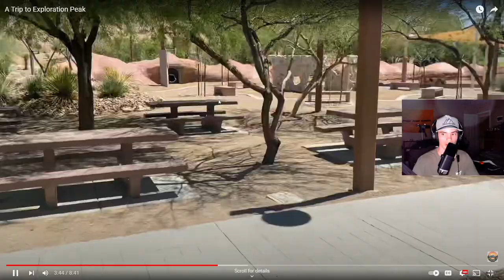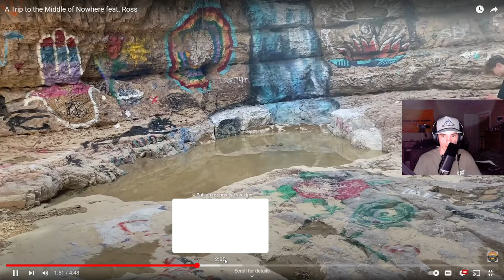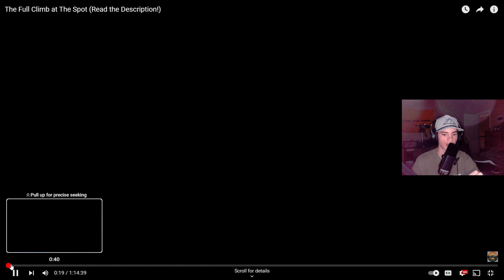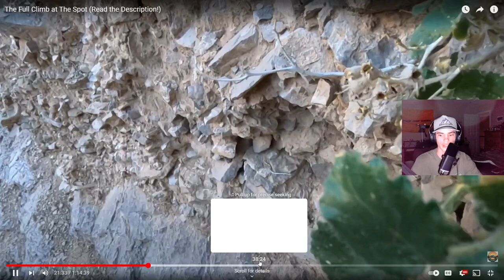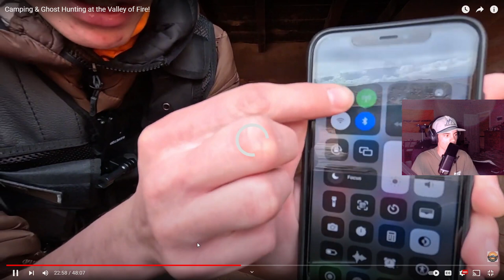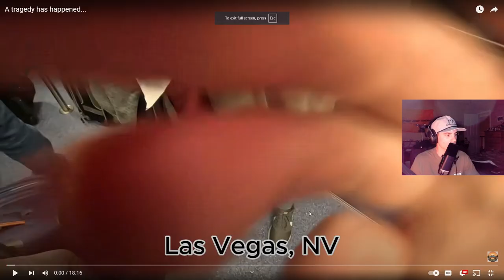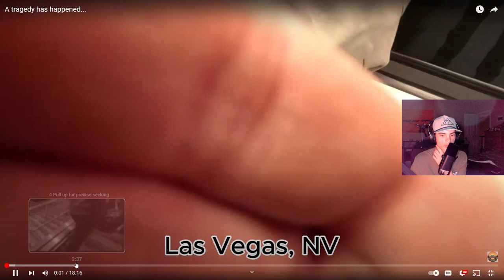The Best Moments of Season 1